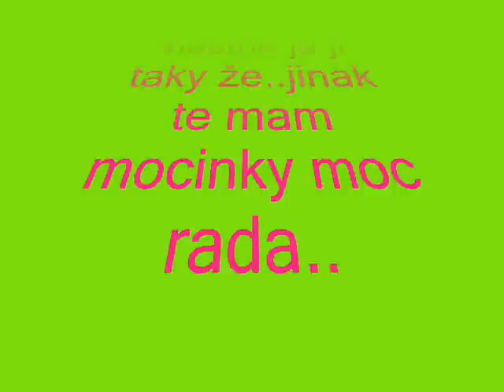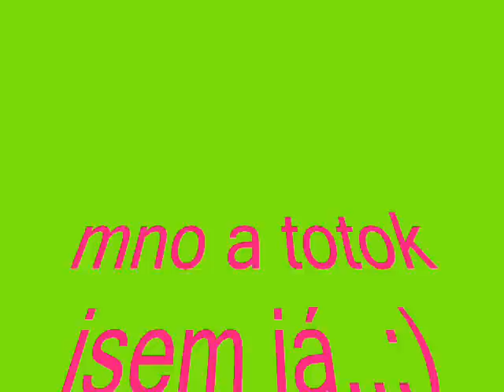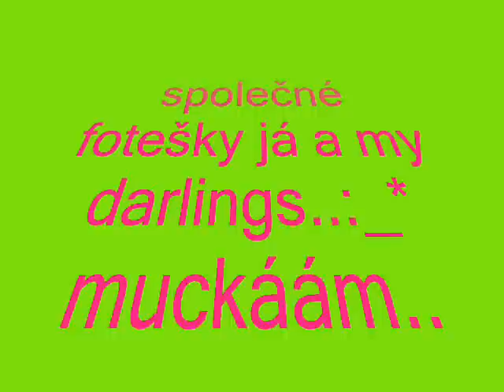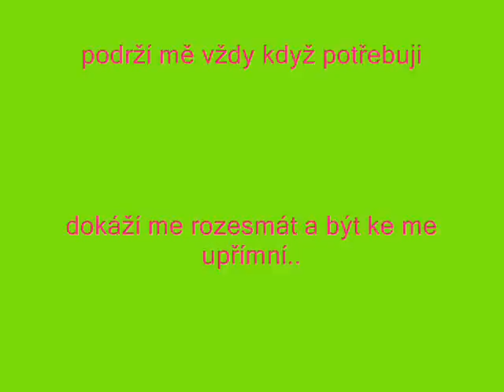H16 milujem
tak toto je hlavne pro moji nej kamaradku klarku a pro my sluní..karcu a anika